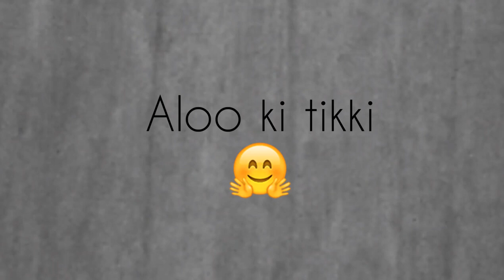How To Make Aloo Ki Tikki | New Sindhi Recipe🔥🔥🔥 | Aloo Ki Tikki Kese Banate Hein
Hello doston aj hum seekhen gy k Aloo Ki Tikki kesy bnaty hein ek bohot easy or laziz.